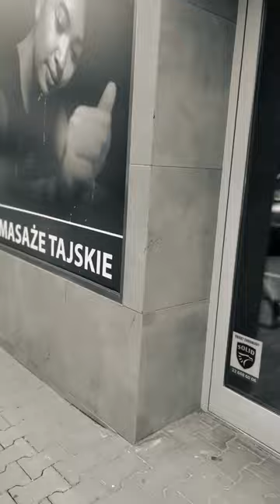ZENON – Ingen lærer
"Ingen lærer" by ZENON.

Music and lyrics by Filip Zenon Ramberg
Sekvens Records 2023

ZENON's new album Arven is out December 1st 2023.
Tekst (lyrics):

Ingen lærer lot meg få se
og stå i hans sted
Ingen lærer ga seg til kjenne
siden universets ende

Ingen lære
som jeg kan bekjenne
som ikke er meg fremmed

Ingen lærer til å vise vei
ut av den labyrint som heter meg

For å bli fri
min egen lærer jeg må bli